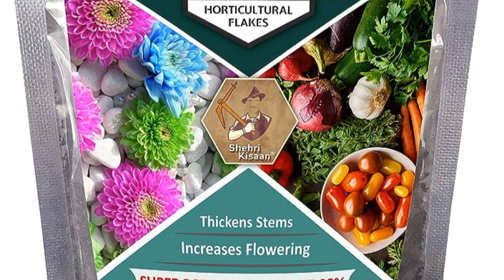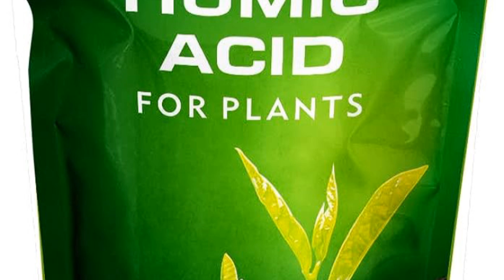ह्युमिक एसिड बनाने की विधि / Homemade humic acid namaste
How do you use humic acid on plants?

आप पौधों पर humic एसिड का उपयोग कैसे करते हैं?

Can I mix humic acid with NPK?

What is the best source of humic acid?

How can I get humic acid naturally?

Where can I get humic acid naturally?

What is the disadvantage of humic acid?

Is humic acid a fertilizer?

जैविक खाद प्राइस

जैविक खाद के फायदे

जैविक खाद के प्रकार

जैविक खाद के नाम

# जैविक खाद की कीमत

जैविक खाद किसे कहते हैं

# जैविक खाद का रेट

जैविक खाद का महत्व